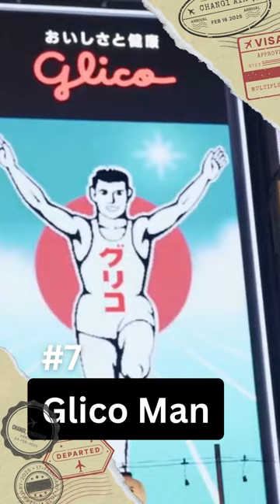Top 10 Tourist Spots in Osaka, Japan 2023!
Short YouTube video to intro Top 10 Tourist Spots in Osaka, Japan in 2023
1. Osaka Castle
2. Dotonbori
3. Universal Studios Japan
4. Umeda Sky Building
5. Osaka Aquarium Kaiyukan
6. Shitennoji Temple
7. Glico Man
8. Tsutenkaku Tower Giant Slide
9. Tenjinbashi-suji Shopping Street
10. Namba Yasaka Shrine